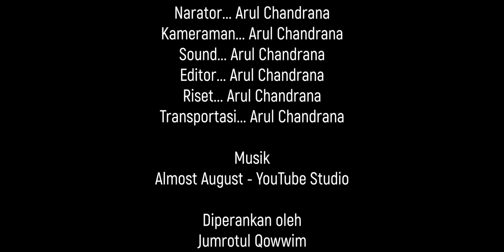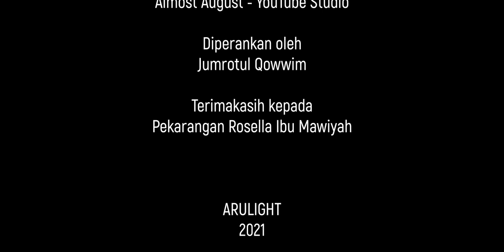Panen Rosella di Lamongan: Ciri dan Manfaat Tanaman Rosella untuk Kesehatan | Pengobatan Teh Rosella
Bunga rosella, dengan nama latin Hibiscus sabdarifa, memiliki berbagai sebutan, ada yang menyebutnya teh merah, hibiscus tea, teh rosella, atau teh Yaman. Tanaman ini bisa mencapai ketinggian tinggi 3 meter dengan ciri fisik batang bulat, tegak, berkayu dan berwarna merah. Daunnya tunggal, berbentuk bulat telur, ujung tumpul, dengan tepi bergerigi,
Penelitian menunjukkan, terdapat kandungan bahan kimia alami pada daun, bunga, batang dan buah rosella, bahan kimia alami tersebut adalah alkaloid, fenol, tannin, flavonoid, asam organik, antosianin, dan polisakarida Namun, bagian yang paling banyak digunakan adalah bunganya.

Rosella bisa dimanfaatkan sebagai sebagai teh, bumbu masakan, maupun obat herbal. Anda cukup menyeduh bunga rosella kering maupun segar sebagaimana membuat teh biasa.

Manfaat teh rosella diantaranya untuk mengobati gejala pilek, mengatasi sembelit, menurunkan tekanan darah tinggi, meredakan demam, merangsang sistem kekebalan tubuh, membantu memperbaiki DNA, mengatasi peradangan, mengatasi pertumbuhan sel kanker, mengobati penyakit jantung dan penyakit saraf.

Nah, mari kita menanam rosella dipekarangan rumah kita.